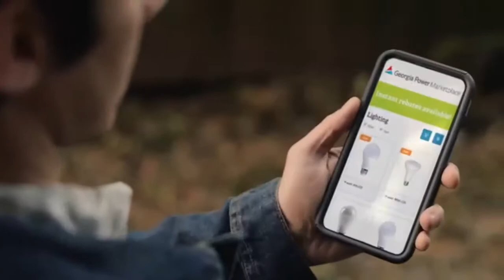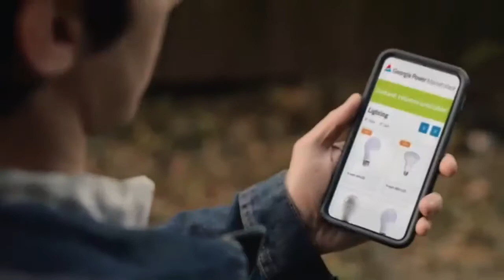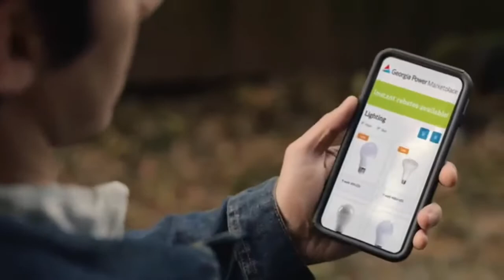Hancock Central vs Wilcox County Final 4 Basketball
Hancock Central takes on Wilcox County in Final 4 at Valdosta State University for an opportunity to play for the Class A State Championship.